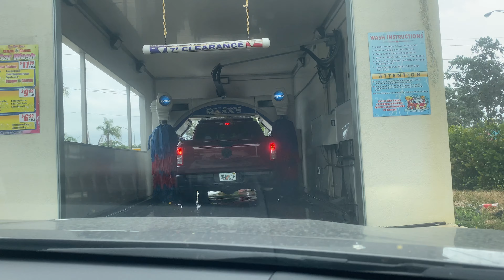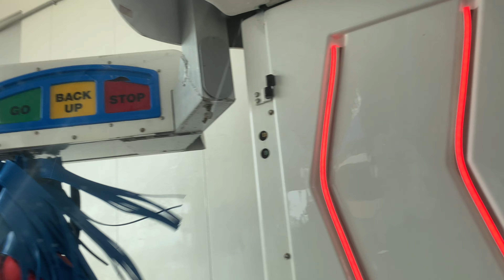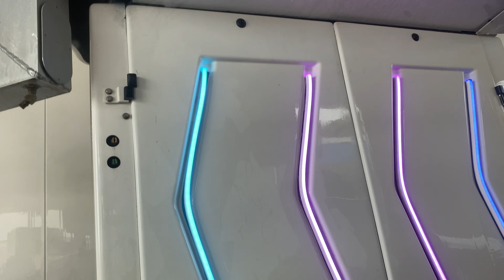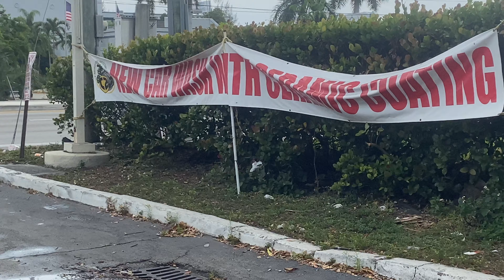CW 14 New ryko softgloss Maxx 5 at the Chevron gas station in Tamarac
Notice 1 I was supposed to film a ￼Belanger vector rapid wash with red ￼Belanger Aircannon dryers.

Notice 2 I forgot to mention when I hit 30 subscribers I will film an extremely rare ryko system.

What’s up everybody? Welcome back to the king to the king of car wash  today I found  a ￼ryko softgloss Maxx 5 with ceramic coating ￼ and I want to apologize for filming so many ryko systems, ￼￼￼ this system has wheel scrubbers, not the touchless wheel scrubbers and onboard dryers. Also one more thing It did two passes of the top brush I never seen that in any ryko systems .

Wash rating 10 ￼out of 10 it it did a fantastic job. It got the dirt the car was￼ dirty and the dryer where ￼ great  highly recommend this place  here is the location Powerline Street and commercial Blvd. Chevron, gas station, ￼